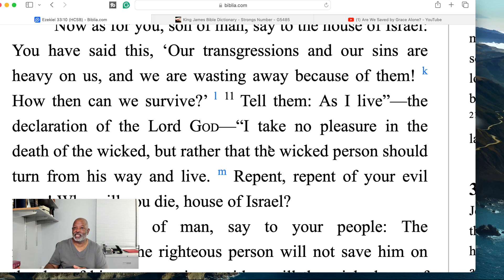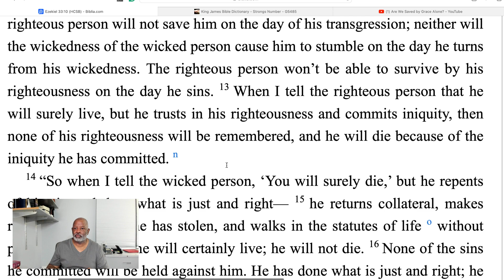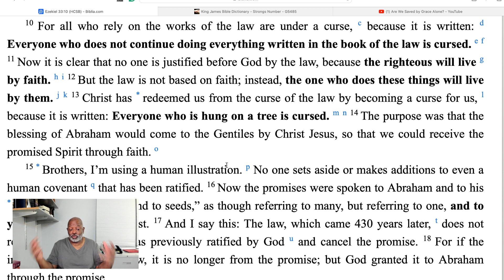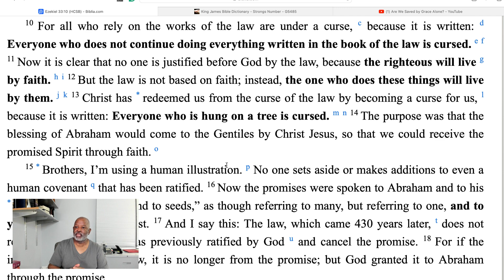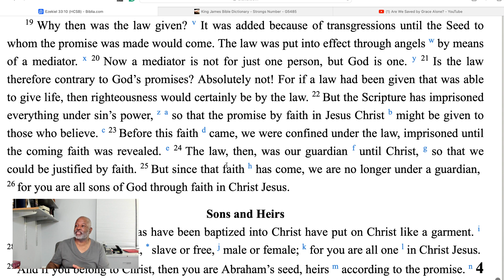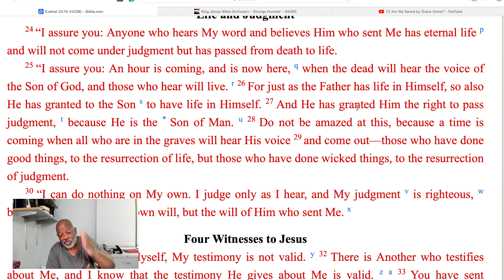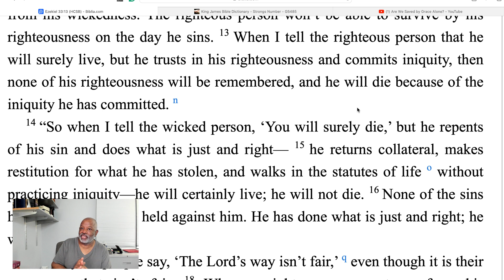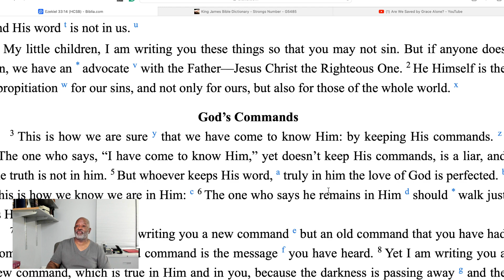God Take No Pleasure In The Death Of The Wicked But That They Repent And Live. Ezekiel 33:14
God Take No Pleasure In The Death Of The Wicked But That They Repent And Live. Ezekiel 33:14. This is how bad Israel's sin had become. In Ezekiel, God shows what's going on in dark places of the Temple. Prophecy Of Ezekiel, as an exile to Babylon, God gives him awestruck revelations of heavenly creatures with six wings and four faces, and eyes all round, God's wondrous plan for Israel, judging their sin, exiling them from their homeland, the promise of their return and restoration in their land, and future glory and blessings, and the judgment of the ungodly nations.